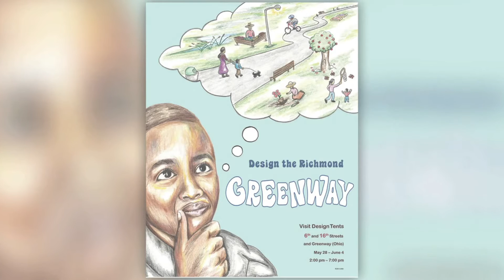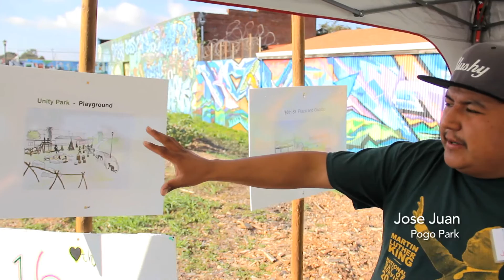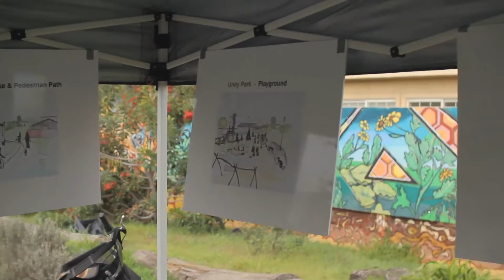Launching Unity Park- MLK Day 2015 on the Greenway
Martin Luther King Jr. Day 2015 celebrated on the Richmond Greenway.  This was the 8th annual year of the day of service on the Greenway and marked the launch of the Unity Park project.

Unity Park is a collaborated effort between 17 local organizations, the City of Richmond and is funded by a State of California Prop 84 grant.